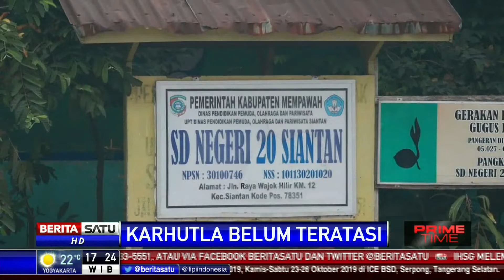Terpapar Kabut Asap, 9.458 Warga Kalbar Menderita ISPA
Dinas Kesehatan Pemerintah Provinsi Kalimantan Barat menyebutkan penderita infeksi saluran pernafasan akut (ISPA) meningkat. Hingga akhir September ini, tercatat 9.458 warga menderita ISPA.

Facebook.com/BeritaSatu
Youtube.com/BeritaSatu